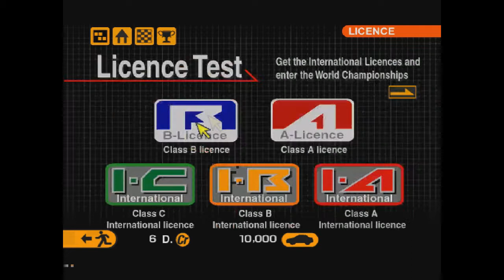Gran Turismo 2 прохождение часть 5 Лицензия класса "International A"